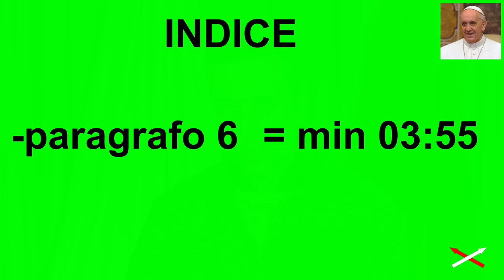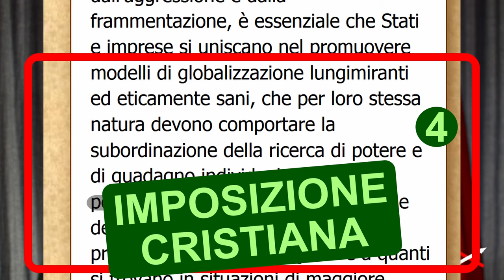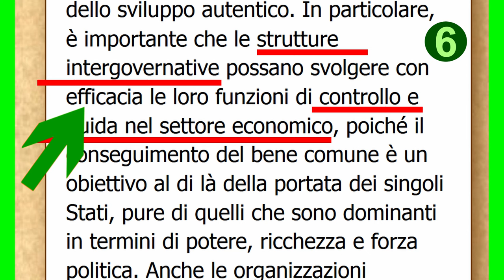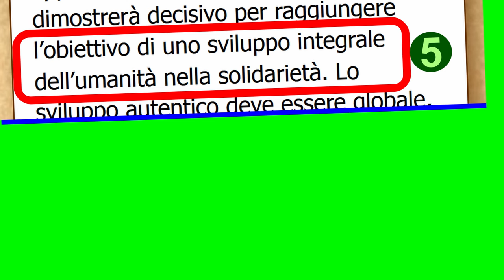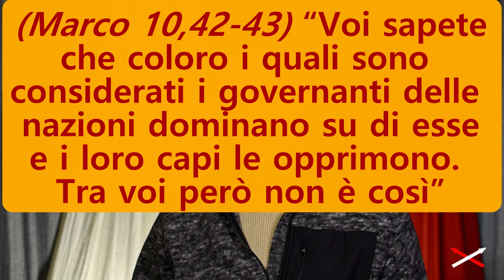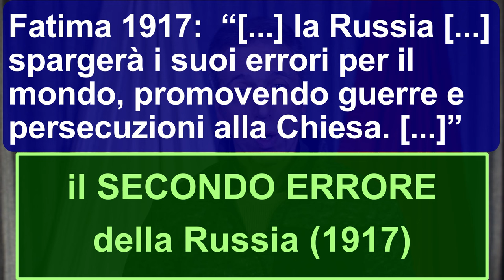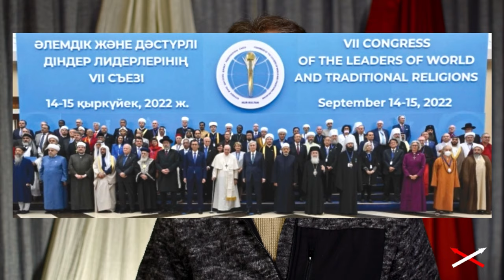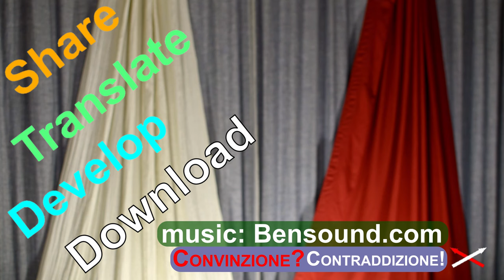Messaggio di Bergoglio al WEF 2024 2di2 BdiB paragrafo 6 - 21 Convinzione-Contraddizione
Anche il messaggio di Bergoglio al WEF è eretico. Col quinto paragrafo Bergoglio indica di ricattare i Governi democratici per “l'obiettivo di uno sviluppo integrale dell'umanità nella solidarietà”, ossia l'egualitarismo a livello  sia economico sia religioso: tutti uguali nella povertà (pauperismo) e tutti uguali nella nuova “religione di tutte le religioni” (Documento di Abu Dhabi insieme ad Al-Tayyeb). Sono gli errori diffusi dalla Russia 1917, elaborati in Sudamerica nella “Teologia della liberazione” e portati avanti specialmente dalla Compagnia di Gesù in una forma di apostasia dal cristianesimo. Di tutto eravamo stati avvertiti dalla Madonna a Fatima 1917.
In futuro, quando il Vaticano del Conclave 2013 (ex cattolico) porterà avanti la nuova “religione di tutte le religioni”, Roma diventerà persecutrice di coloro che vorranno rimanere esclusivamente cristiani, perciò Roma diventerà anticristiana, perciò il Papa di Roma (ex cattolico) diventerà anticristiano, perciò Roma diventerà la sede dell'anticristo. Quello che nel 1917 era una profezia oggi sembra essere una successione conseguenziale matematica.

Capitoli:
00:00 Il messaggio al WEF è eretico
03:55 paragrafo 6
05:29 ricattare i Governi
06:54 ricattare con più efficacia
08:21 fine paragrafo 6
09:37 riassunto paragr. 5 e 6
11:24 motivazione Bergoglio e WEF
16:42 Bergoglio lavora per sucessori
19:23 L'ateismo di Bergoglio-Al Tayyeb